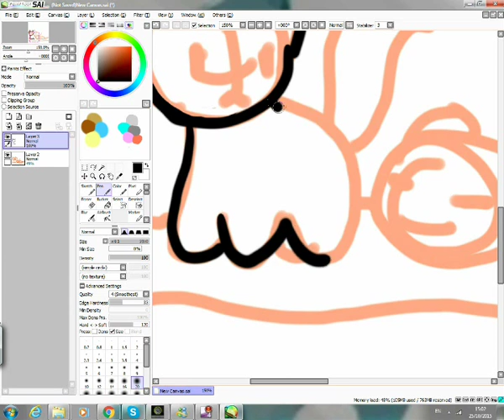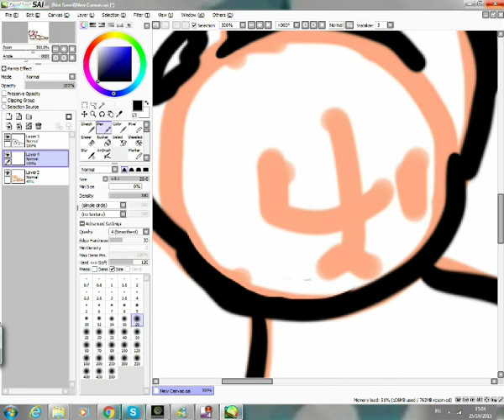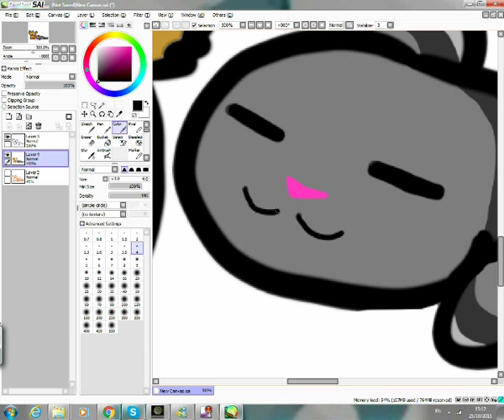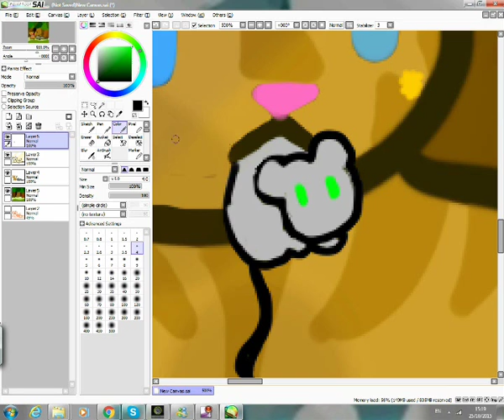Dreamclan Doodles - Sleeping In The Sunlight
Dreamclan belongs to @dawnstar.dreamclan on insta.
:3
ASHXDAWN FOEVA